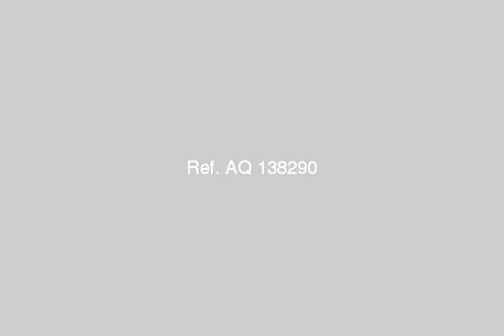Becho American City New Maadi - mlseg.com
- زهراء المعادى - Egypt Real Estate |    Greater Cairo |    El Maadi |     Apartment For Sale